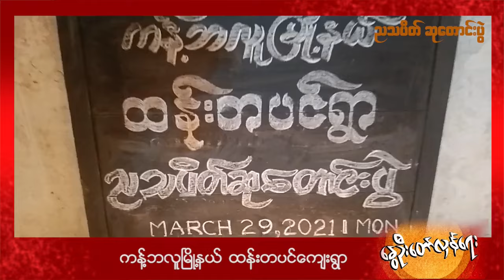DVB - စစ်အာဏာရှင်တော်လှန်ရေး ညသပိတ် မြင်ကွင်းများ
မတ်လ ၂၉ ရက်နေ့  ညက ကန့်ဘလူးမြို့နယ် ထန်းတပင်ကျေးရွာ၊ရွှေဘိုမြို့နယ် တည်ပင်ကျေးရွာ ၊ သပိတ်ကျင်းမြို့နယ် ဖက်ရှည်ကျေးရွာ၊ဘုတလင်းမြို့၊ဝမ်းတွင်းမြို့ ကျင်းရွာပ တို့တွင် စစ်အာဏာရှင်တော်လှန်ရေး ညသပိတ် မြင်ကွင်းများ။